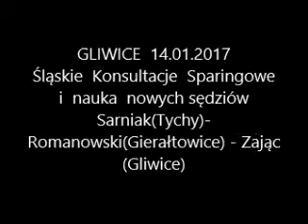Sarniak(Tychy)-Romanowski(Gierałtowice) - Zając (Gliwice)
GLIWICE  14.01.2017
Śląskie  Konsultacje  Sparingowe
i  nauka  nowych sędziów